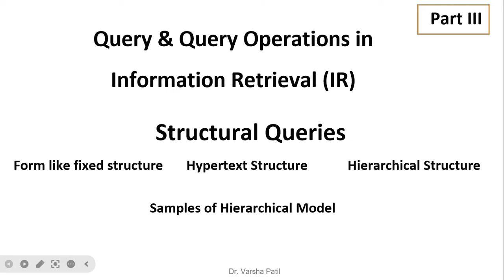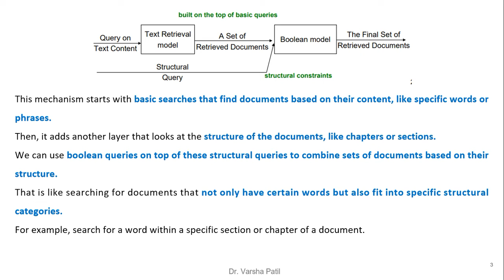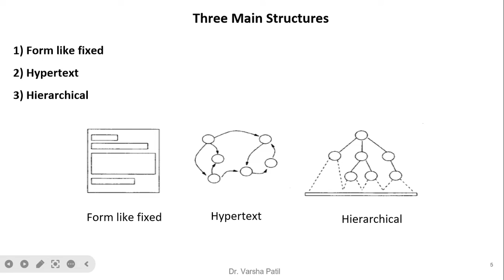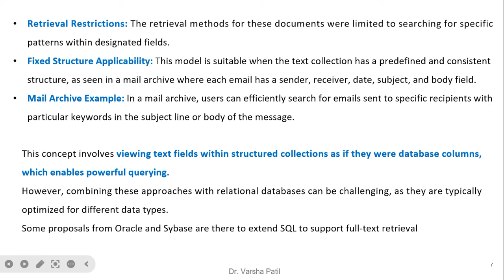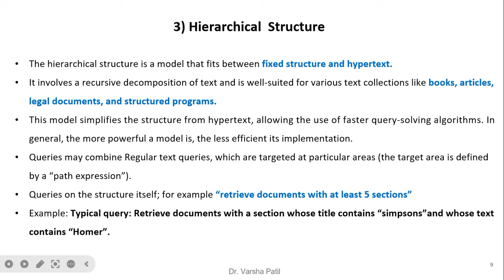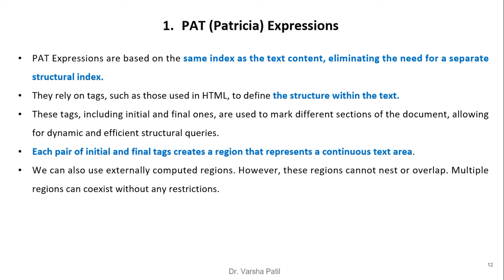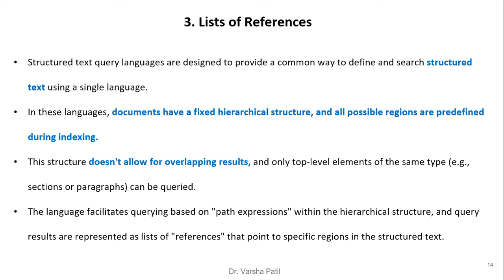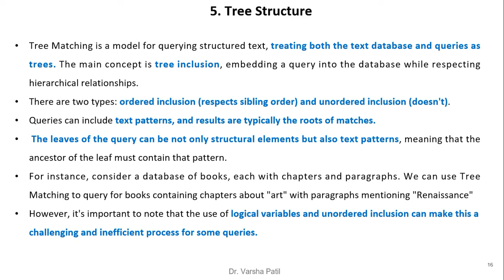Structural Queries, Form like fixed, Hypertext Structure, Hierarchical, Query Operations in IR